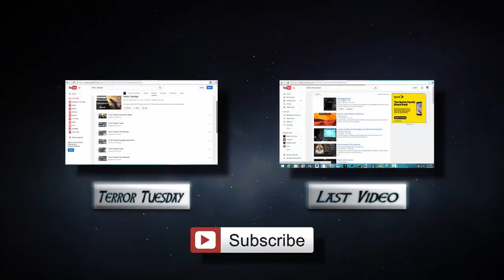Month of Myth: Mono Grande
I used to love the idea of giant apes, but I'm honestly getting a little tired of there being no indefinite evidence to support these claims..